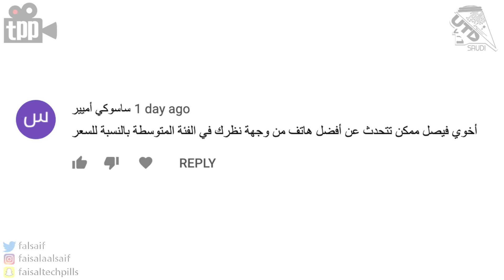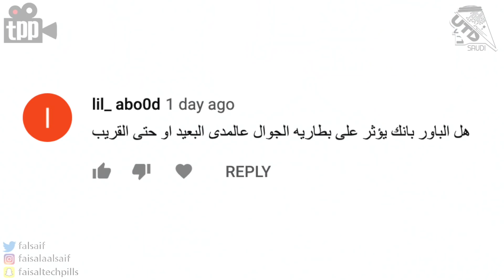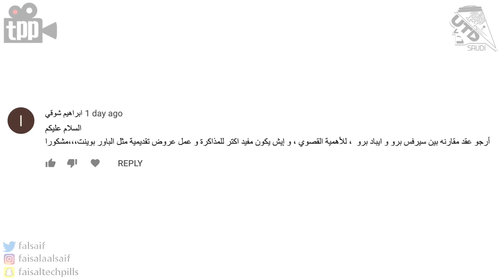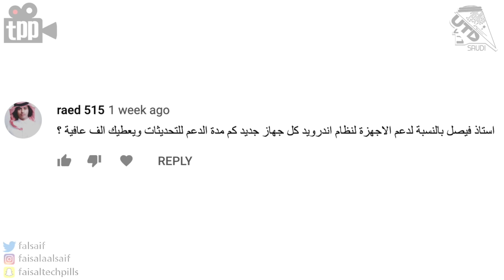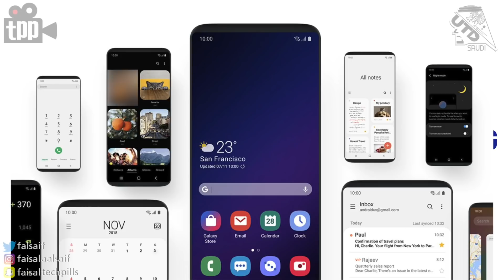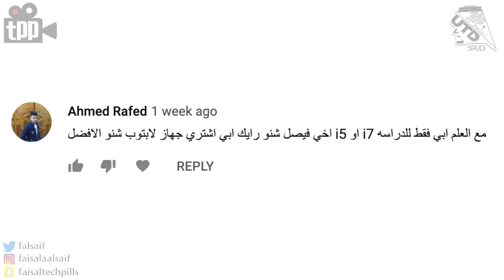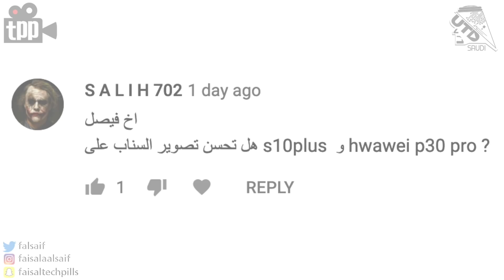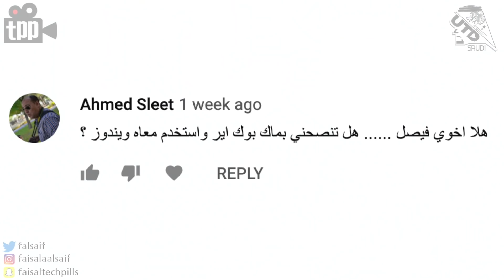ليش ابل ألغت شاحن AirPower اللاسلكي؟ هل بنك الطاقة يخرب الجوال؟ افضل كاميرا للتصوير السينمائي؟